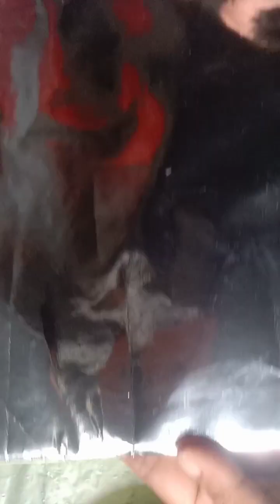story day with bakul kue dan gorengan..ayuk ayuk ayuk